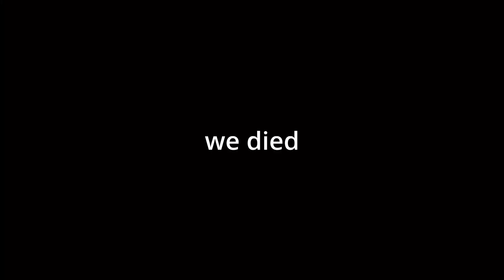Weird Lady on roof chased us through the halls | Roblox the Mimic Ft. FishORPHAN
thx